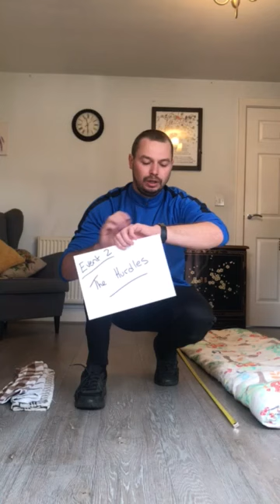Event 2 The Hurdles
The hurdles -

Flying High Virtual Sports Day